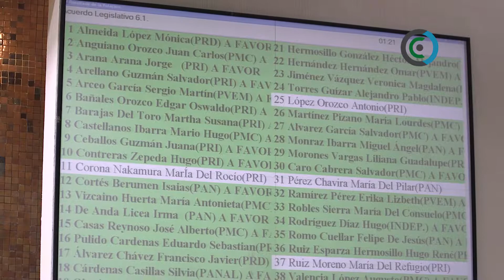Congreso al momento: Aprobaron reformar Ley Orgánica de la Procuraduría Social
Con el objetivo de brindar una adecuada atención y defensa de las garantías individuales para todos los jaliscienses, los diputados de Jalisco aprobaron reformar Ley Orgánica de la Procuraduría Social para incluir a las personas desaparecidas en las obligaciones y objetivos de trabajo de esa dependencia.

La Procuraduría Social deberá representar y tutelar los derechos e intereses de las personas incapaces, ausentes, desaparecidas e ignorados.

Dicho cambio legal se deriva de la iniciativa presentada por la Diputada Victoria Anahí Olguín Rojas.